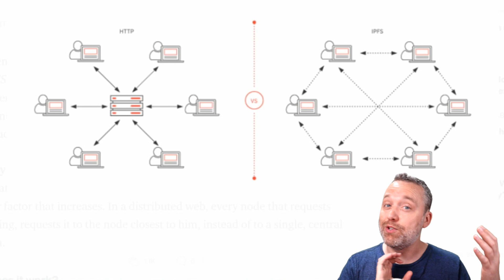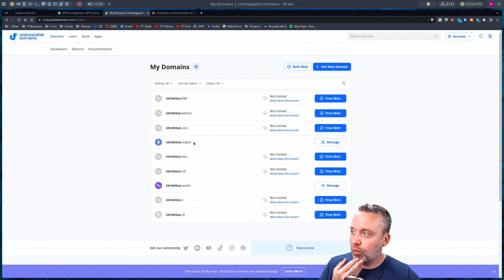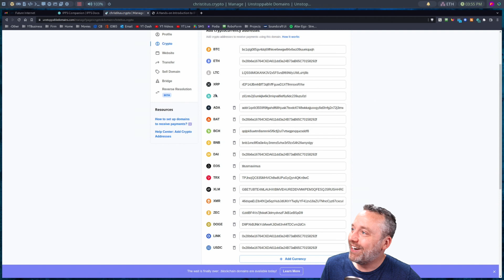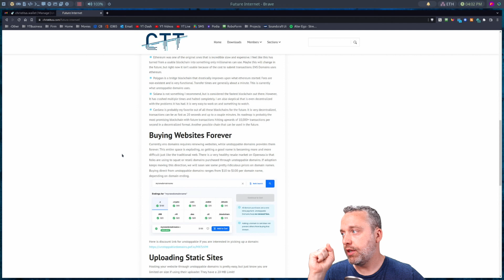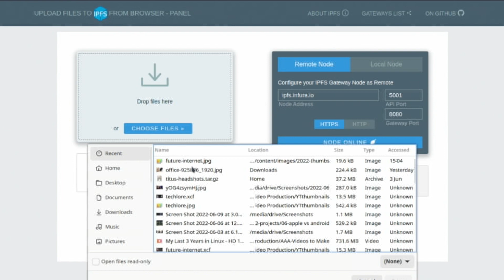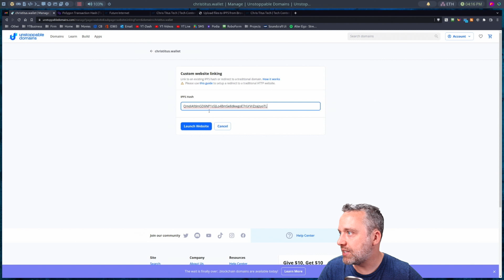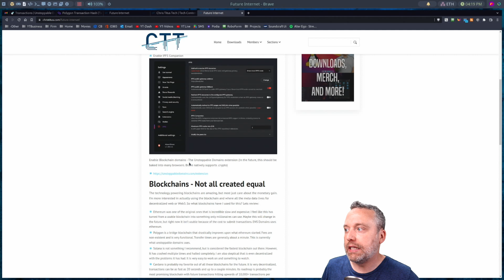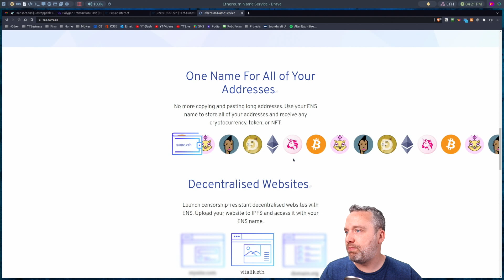The Future Internet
Renewing website domains, paying for web hosting, and having them expire are all going to be a thing of the past.
Using IPFS (Inter-planetary File System) is a way to store websites decentralized and without any money. How fast or how slow it will be, is determined by how popular it is with IPFS nodes.

Timestamps:
00:00 What the future of the internet looks like
01:09 IPFS Explanation
02:02 How to use IPFS
02:55 Resolving Blockchain Domains
04:40 Blockchain usage overview
05:56 How to use IPFS with your Domain .